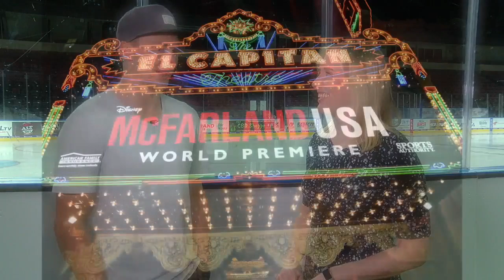Icebreakers: Keegan Lowe